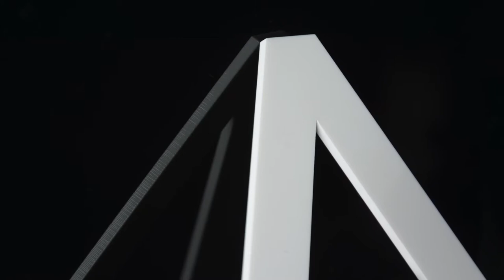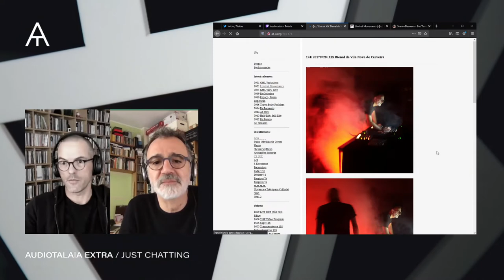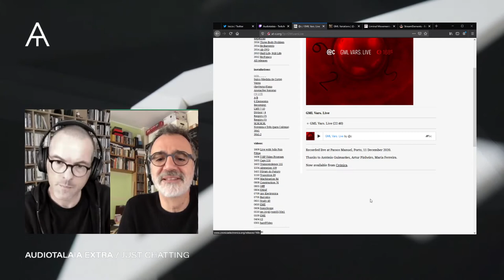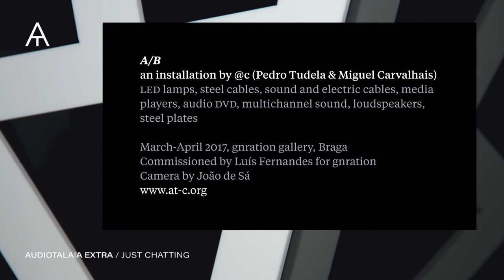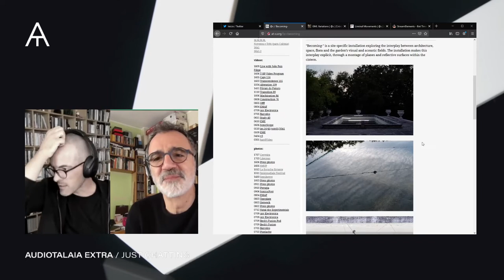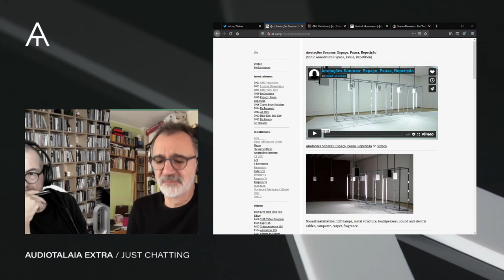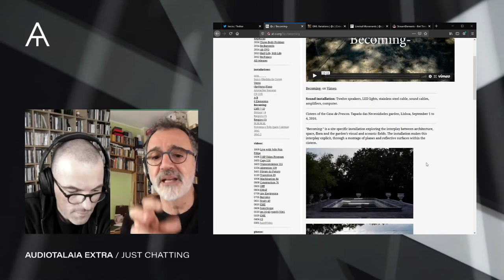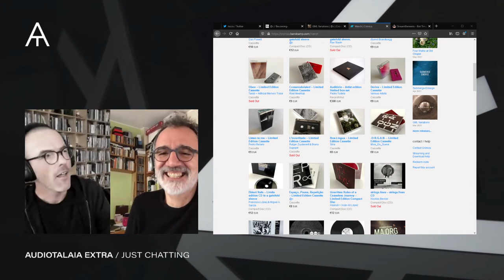EXTRA! / Interview with Miguel Carvalhais & Pedro Tudela + Premiere of the piece "evpVOCx"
Pedro Tudela and Miguel Carvalhais collaborate as @c since 2000, composing, performing, and creating sound installations. They have released and performed extensively, often collaborating with other artists and collectives in a practice marked by radical experimentalism with computational sound.

In 2003 they established Crónica, a label dedicated to experimental music and sound art, that they since run.